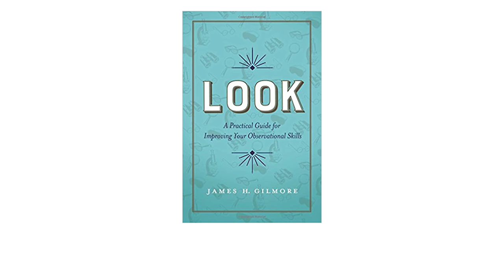LOOK: The Song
Songwriter Jonathan Mann's tune -- inspired by Jim Gilmore's 2017 book, LOOK: A Practical Guide for Improving Your Observational Skills.

All innovation first begins with observation. In this book, Jim Gilmore shares a unique and useful tool to help improve observational skills, using a metaphor of "six looking glasses." Each looking glass represents a particular skill to master in order to enhance the way we look at the world. The six skills include binoculars, bifocals, magnifying glass, microscope, rose-colored glasses, and blindfold looking. Each looking glass provides an observational lens through which to see the world differently.

For more information on LOOK as well as author and speaker Jim Gilmore